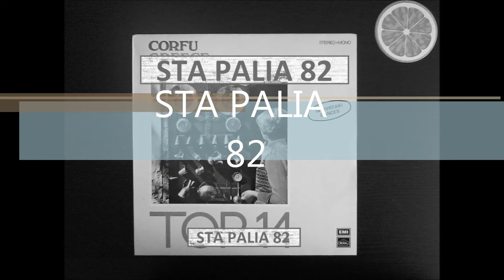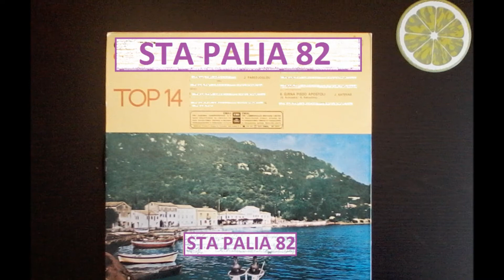ΓΙΑΝΝΗΣ ΚΑΤΕΒΑΣ - ΓΥΡΝΑ ΠΙΣΩ ΑΠΟΣΤΟΛΗ.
LP  CORFU-GREECE☆☆☆☆☆.
REGAL.REC